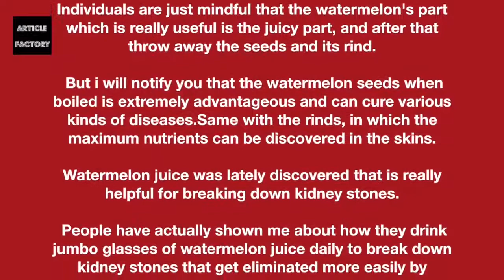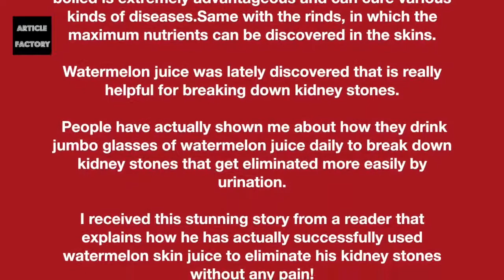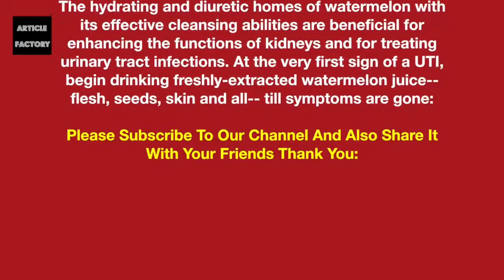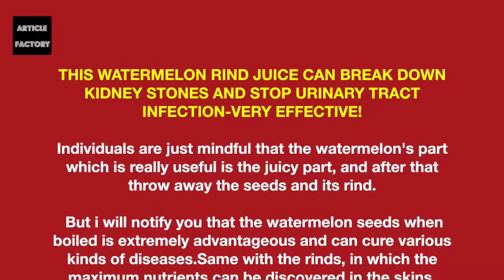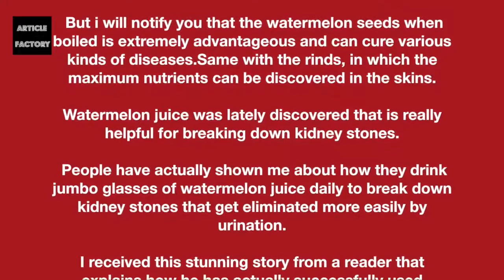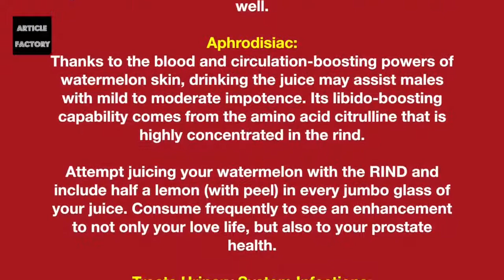THIS WATERMELON RIND JUICE CAN BREAK DOWN KIDNEY STONES AND STOP URINARY TRACT INFECTION!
THIS WATERMELON RIND JUICE CAN BREAK DOWN KIDNEY STONES AND STOP URINARY TRACT INFECTION-VERY EFFECTIVE! People are only aware that the watermelons part which is very useful is the juicy.

WATERMELON RIND JUICE BREAK DOWN KIDNEY STONES AND STOP URINARY TRACT INFECTION! About HomeYog: HomeYog is here to help you live life to the est. We create videos to help you in maintaining.